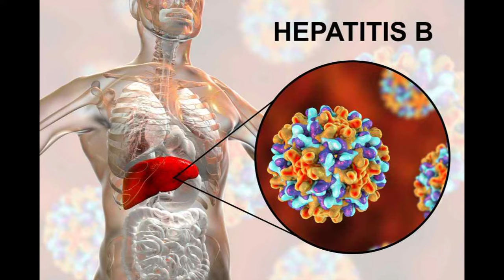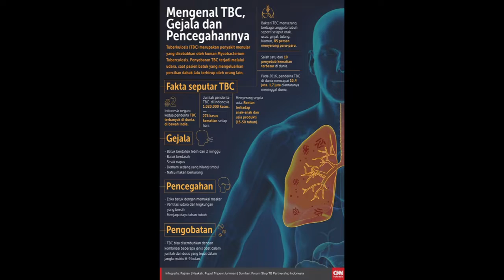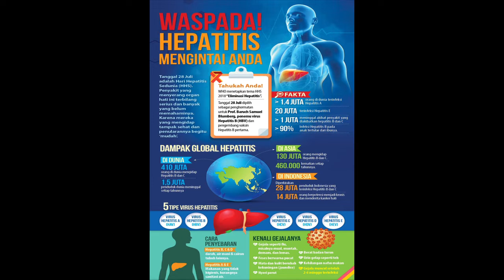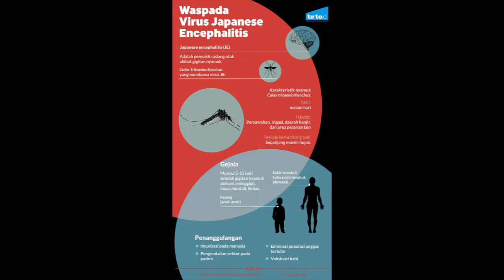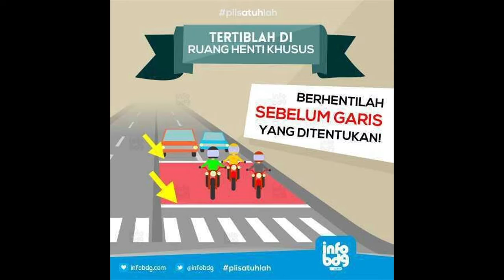7 Kebiasaan Agar Hidup Sehat Sampai Lansia Yang Sering Diabaikan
Pada video kali  ini, saya akan berbagi tentang 7 kebiasaan praktis yang sering diabaikan, padahal kebiasaan tersebut akan  membantu Anda tetap hidup sehat hingga lanjut usia. Perlu diingat, bahwa setidaknya 21 hari agar suatu kegiatan menjadi kebiasaan dan perlu setidaknya 3 bulan agar kegiatan bisa menjadi suatu gaya hidup.